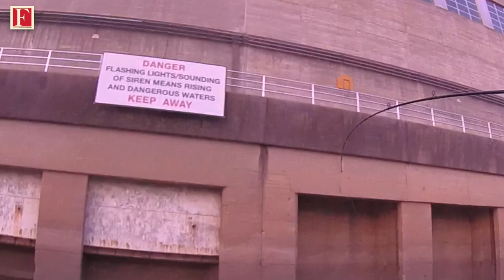Spooning Stripers Below Pickwick Dam, Tennessee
Fishing for striped bass underneath Tennessee's Pickwick Dam with the Fishing Tackle Retailer crew and Clagett Talley. Shot with WaspCam Gideon | Music by Ben K Adams